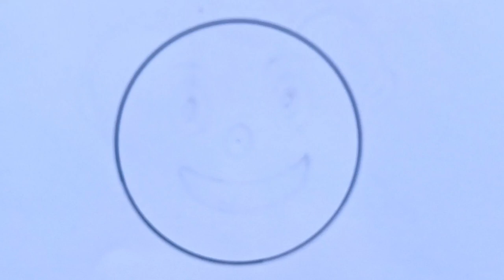Unlock Your Emoji Artistry: Master Easy Emoji Drawing with These Expert Tricks! 🎨✨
Unlock Your Emoji Artistry: Master Easy Emoji Drawing with These Expert Tricks! 🎨✨ | Emoji Drawing Made Simple
From Beginner to Pro: Master the Skill of Easy Emoji Drawing with These Tricks | emoji drawing easy

About me:
If you're new, hi, my name's Shammi Akter!